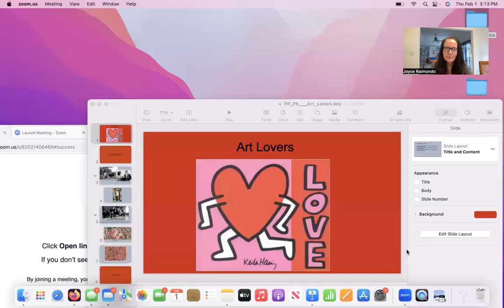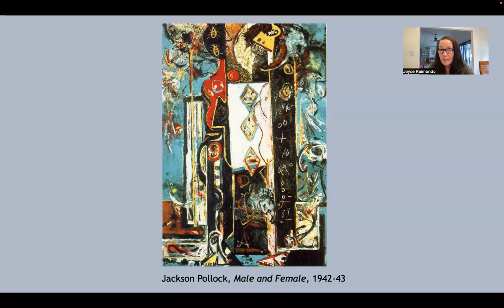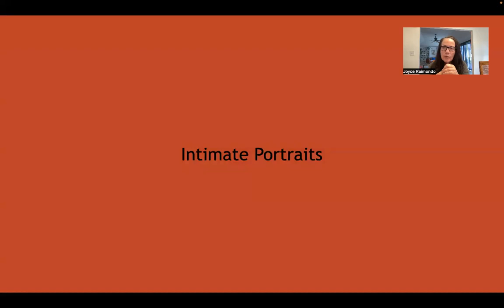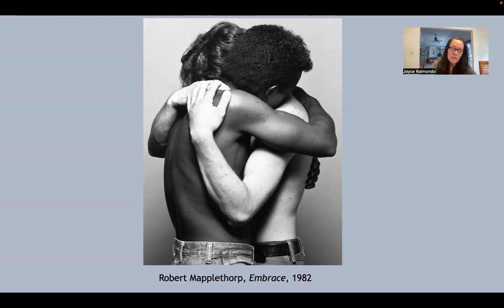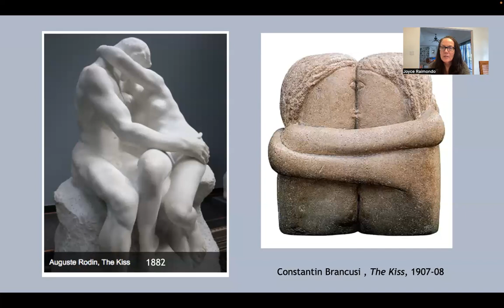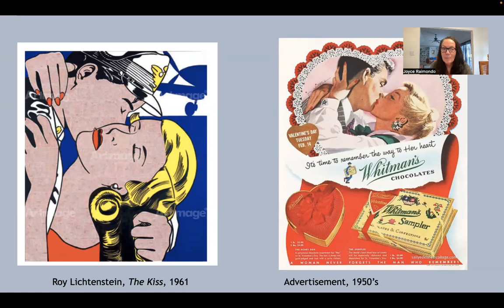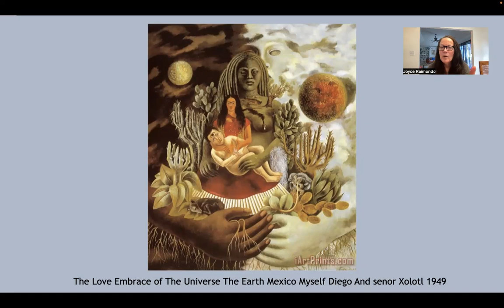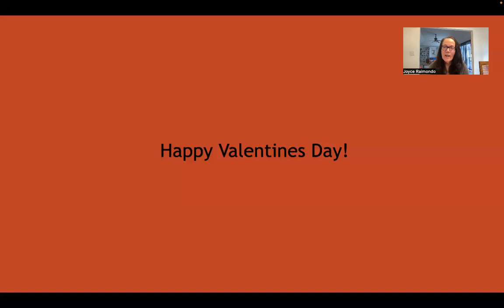Art Lovers (unedited)